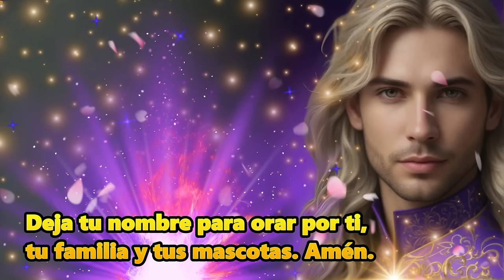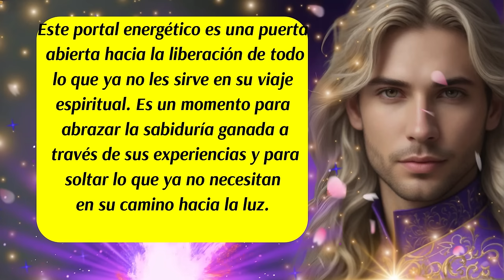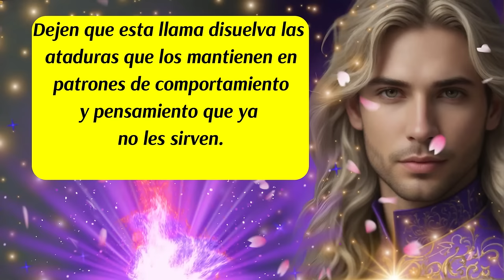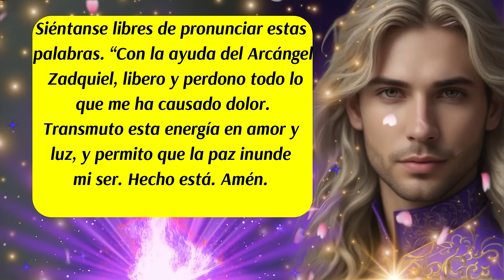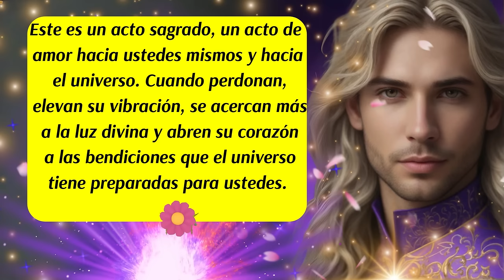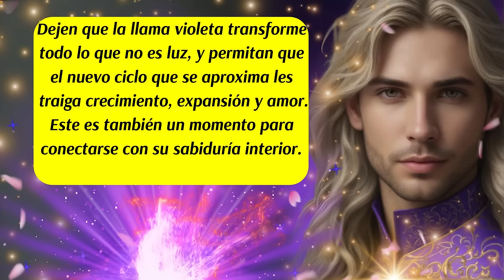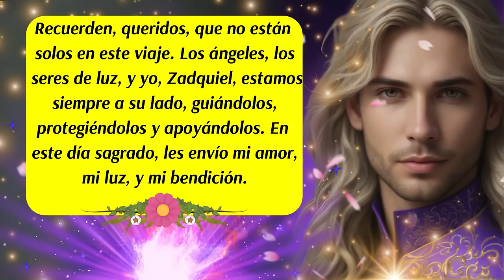💌"Portal 9/9🛑 Mensaje Divino de Zadquiel para la Liberación y la Transformación Espiritual"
✅Sumérgete en la poderosa energía del portal 9/9 y recibe un mensaje divino del Arcángel Zadquiel, el guardián de la llama violeta. En este día sagrado, Zadquiel nos guía hacia la liberación de patrones y energías que ya no nos sirven, invitándonos a cerrar ciclos y a abrirnos a nuevas bendiciones. A través de este mensaje, descubrirás cómo invocar la llama violeta para la transmutación, cómo practicar el perdón para elevar tu vibración y cómo prepararte para un nuevo capítulo lleno de luz y propósito. Este es un momento de profunda transformación espiritual, y Zadquiel está aquí para acompañarte en cada paso del camino. ¡Únete a nosotros y permite que este mensaje transforme tu vida!
ISRC: USUAN1100748
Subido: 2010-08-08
✅Link de la página